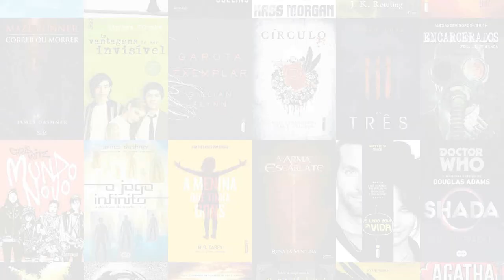Eu Estou Pensando Em Acabar com Tudo, de Iain Reid | Resenha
O livro "Eu Estou Pensando Em Acabar com Tudo", de Iain Reid, é um terror psicológico muito envolvente, que chega a ser perturbador em alguns momentos!